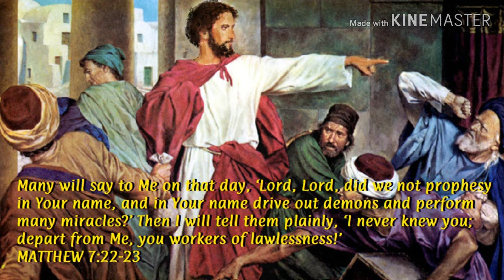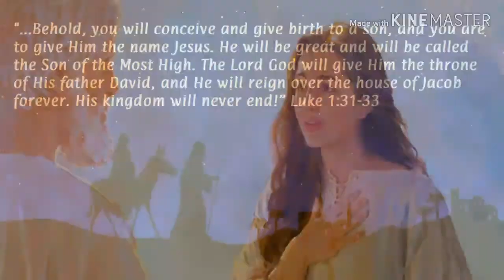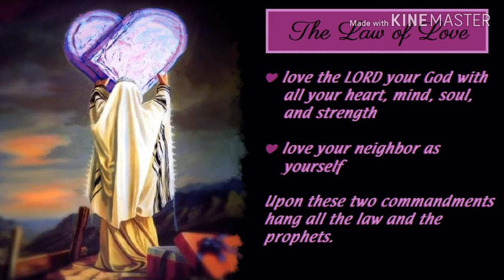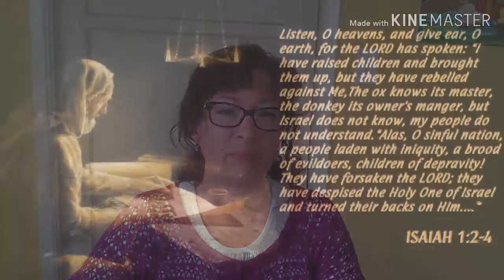WHO'S YOUR JESUS? WLW EPISODE 3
Who's your Jesus? Are you following the wrong Jesus? Find out in this short video where I ask these questions, and give my answers to them based on Scripture.